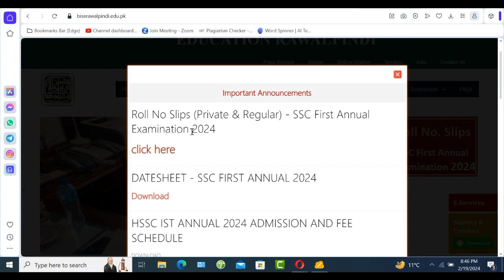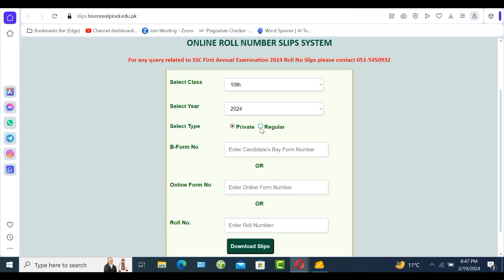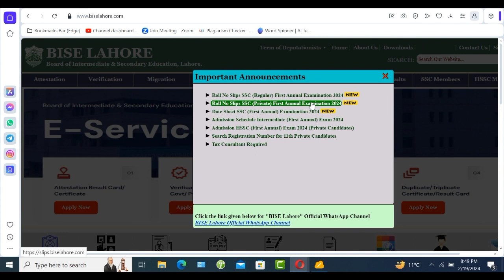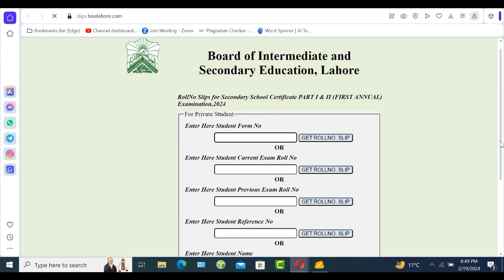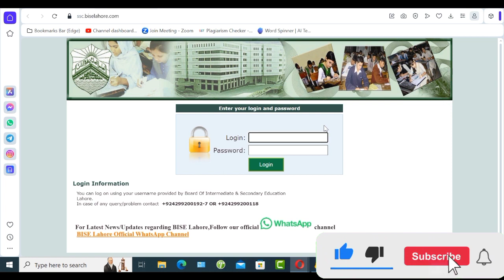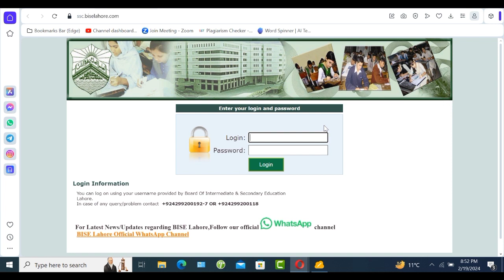SSC 9th, 10th Roll No Slips for Exam's 2024 - How to download Roll no Slip Exam 2024 - matric slips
roll number slips for 10th class 2024
how to check roll number slips online
how to download roll no slip
roll no slip
how to download roll no slip 2024
how to download roll number slip
roll number slips for 9th class 2024
how to download roll no slips
fbise roll no slip
fbise roll no slips 2024
9th class roll number slips 2024
how to download roll no slip matric class exams 2024